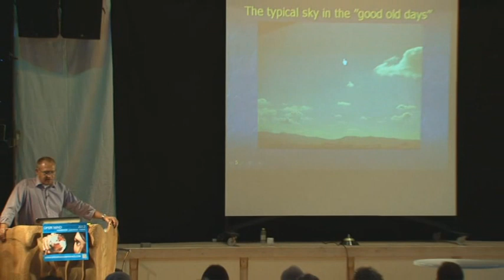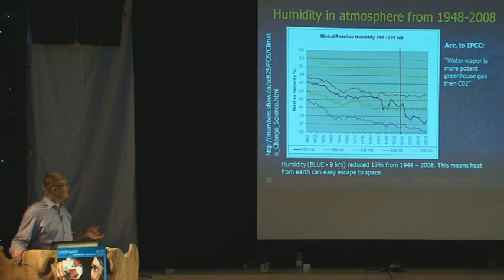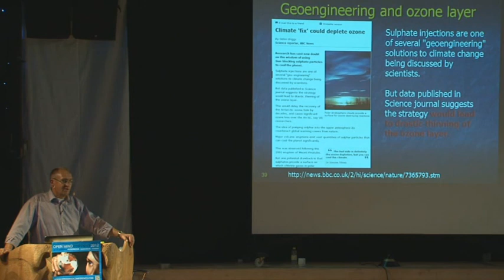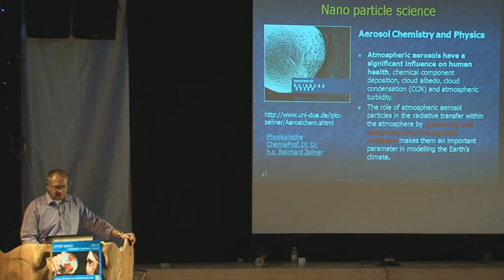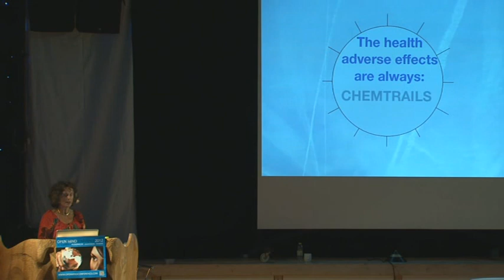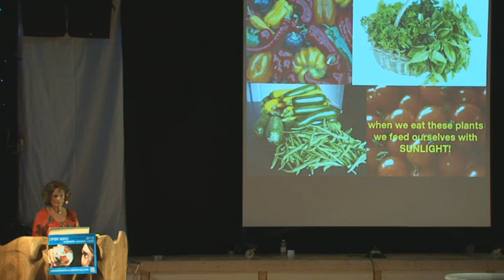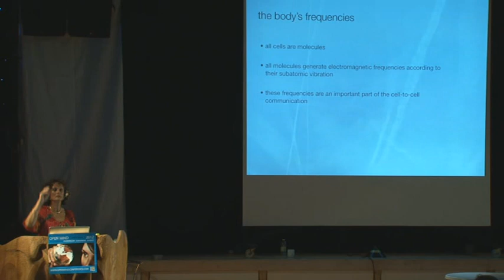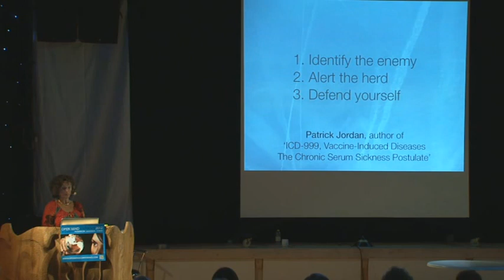Frank Rasmussen & Desiree Röver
Frank Rasmussen, is a mechanical engineer and entrepreneur based in Denmark. Frank's lecture is called "Geoengineering -- The Environmental and Health Effects of Jet Plane Pollution". Together with fellow lecturer Desireé Röver, Frank will be discussing geoengineering, which refers to the large-scale engineering and manipulation of the earth's ecosystem.

The lecture will include the theory behind chemtrails. Unlike normal contrails that are ejected from jet planes, these do not evaporate and turn into hazy clouds that obscure the sun. What biological agents are in these trails and what kind of impact does the artificial cloud cover that is created by them have on the planetary environment?

Also included in the lecture is how we can protect ourselves and the earth from the effects of chemtrails and what we, as individuals, can do to try and stop the global pollution of our planet. No former scientific knowledge is needed to attend. Participants will have the opportunity to ask questions after the lecture.

The Environmental and Health Effects of Jet Plane Pollution". Together with fellow lecturer Frank Rasmussen, Desirée will be discussing geoengineering, which refers to the large-scale engineering and manipulation of the earth's ecosystem.

The lecture will include the theory behind chemtrails. Unlike normal contrails that are ejected from jet planes, these do not evaporate and turn into hazy clouds that obscure the sun. What biological agents are in these trails and what kind of impact does the artificial cloud cover that is created by them have on the planetary environment? Also included in the lecture is how we can protect ourselves and the earth from the effects of chemtrails and what we, as individuals, can do to try and stop the global pollution of our planet. As with the previous lecture, no former scientific knowledge is needed to attend. Participants will have the opportunity to ask questions after the lecture.